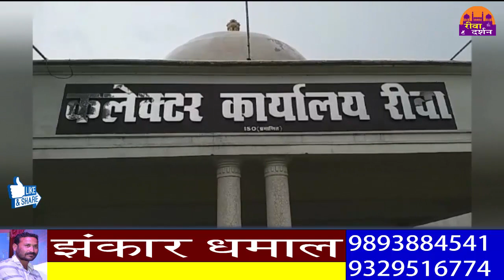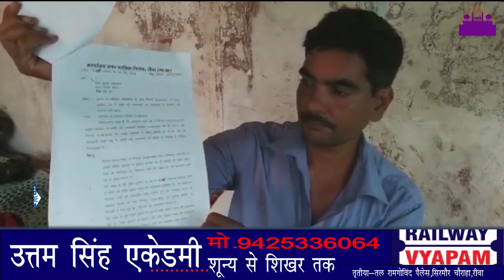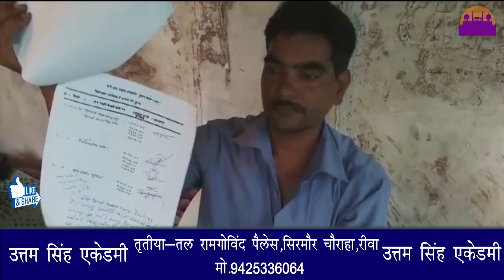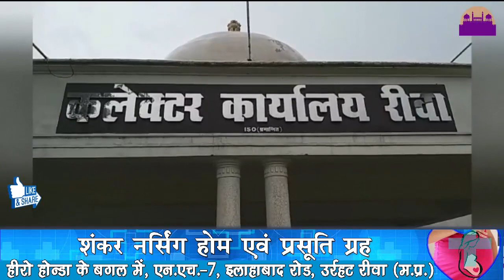मरे को जिन्दा बाता कर कराया दुकान का नामान्तरण ||REWA DARSHAN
मरे को जिन्दा बाता कर कराया दुकान का नामान्तरण

मामला आला अधिकारियों से भरे रहने वाले कलेक्टेट परिसर के सामने नगर निगम द्वारा निर्मित दुकान नंबर 5 का,
रीवा। कलेक्ट्रेट परिसर के सामने नगर निगम द्वारा बनाई गई दुकान के आवंटन में एक दुकान का विवादित होने मामला सामने आया है। कलेक्ट्रेट परिसर के सामने स्थित दुकान क्रमांक 5 जो कि 1992 में  रमेश कुमार पिता राम प्यारेलाल बहेलिया के नाम दर्ज थी। रमेश कुमार बहेलिया के मृत्यु होने के बाद किराएदार  ने फर्जी दस्तावेज बनाकर कर दुकान की बिक्री श्रीमती बीना मिश्रा के नाम करा दी। नगर निगम रीवा से मिले दस्तावेजों के मुताबिक 1992 में दुकान नंबर 5 के मालिक रमेश कुमार पिता राम प्यारेलाल बहेलिया थे जिनका 1990 के डिमांड पंजी में दर्ज है। नगर निगम के द्वारा सूचना अधिकार के तहत दिए गए दस्तावेज के मुताबिक 14 मई 1996 को रमेश कुमार बहेलिया द्वारा शपथ से सहमति से दुकान नंबर 5 श्रीमती बीना मिश्रा पत्नी बैजनाथ मिश्रा के नाम नामान्तरण किया गया है। उक्त शपथ पत्र को 03 जून 1996 को रत्नेश कुमार द्वारा प्रमाणित किया गया। दूकान नामांतरण को लेकर स्व. रमेंश कुमार बहेलिया के पुत्र जीतेन्द्र बहेलिया ने दुकान बिक्री व नामातंरण होने को लेकर कहा कि मेंरे पिता द्वारा दुकान को किराये पर बैजनाथ मिश्रा को दिये थे। बैजनाथ मिश्रा हर माह किराया देते थे। लेकिन पिता की मृत्यु के बाद उन्होने किराया देना बन्द कर दिया। जब हमारे द्वारा बार-बार बिक्री के दस्ताबेज मागे जाते तो कहा जात कि नगर निगम से ले लो, हम नही देगे। जीतेन्द्र बहेलिया ने कहा कि मेरे पिता ने दुकान नही बेची हैं आप झूठ बोल रहे है, यदि बेची होती तो घर के सभी लोगो बतातें। इतना ही नही नगर निगम से दस्तावेज मागा तो कहा कि पुराने है फाइल तलासनी पडेगी। कई वार आवेदन देने के बाद अब जा कर दस्तावेज मिले। दस्तावेजो कि जब जाच की तो उसमें शपथ पत्र ही फर्जी निकला। जीतेन्द्र बहेलिया ने कहा कि मेंरे पिता के मृत्यु 26 मार्च 1995 को हो गई थी तो शपथ पत्र 14 मई 1996 को कैसे बन गया और 3 जून 1996 को नोटरी ने कैसे प्रमाणित कर दिया।  जीतेंद्र बहेलिया का कहना है कि दुकान को फर्जी तरीके से खरीदी दिखाकर बीना मिश्रा ने अपने नाम नामांतरण करा दिया। इसकी शिकायत पुलिस अधीक्षक, थाना सिविल लाइन, नगर निगम से की है। माग की है कि इस पूरे मामले की जांच कर संबंधित आरोपियो के विरुद्ध कार्यवाही की जाए। कहा कि मेरे पिता द्वारा ना तो कभी दुकान बेची गई थी और ना ही उन्होंने दुकान की बिक्री करने के बारे में सोचा था। लेकिन किरायेदार के रूप में आए बैजनाथ मिश्रा ने फर्जी तरीके से दस्तावेज बनाकर अपनी पत्नी के नाम नामातरण करा लिया।  क्योंकि मामला कलेक्ट्रेट परिसर के बगल में बनी हुई दुकानों का है तमाम आला अधिकारी इसी जगह पर बैठा करते हैं कौन सच बोल रहा है कौन झूठ यह तो जांच के बाद ही सामने आएगा फिलहाल जिस तरीके की जानकारी छन कर आ रही है वह अपने आप में काफी संशय पैदा करने वाली है अब देखना है प्रशासन इस मामले को किस तरीके से निपटाता है